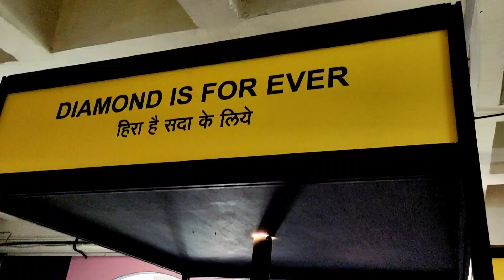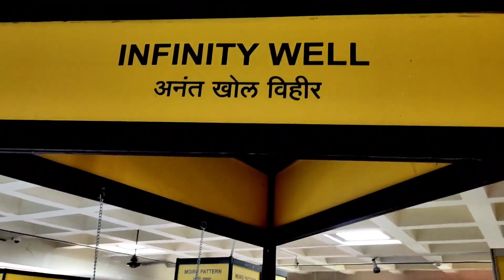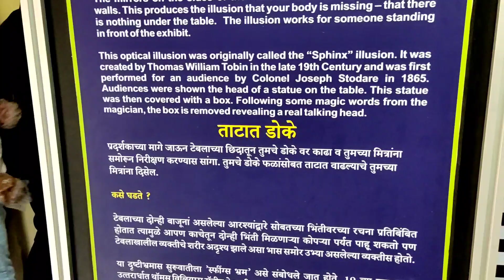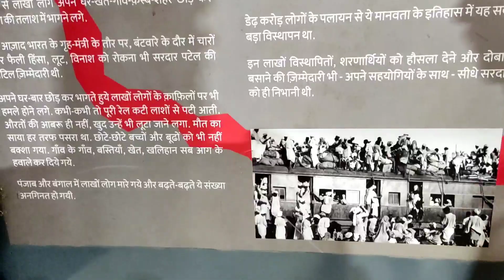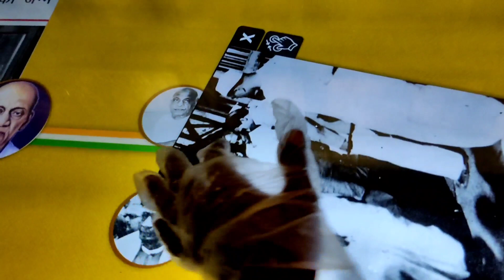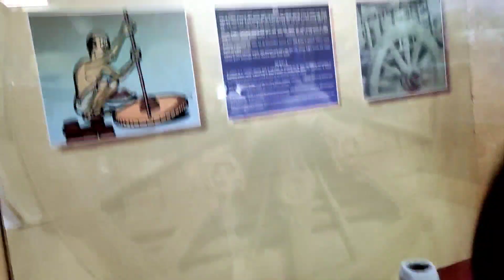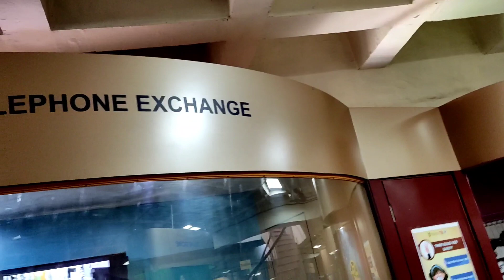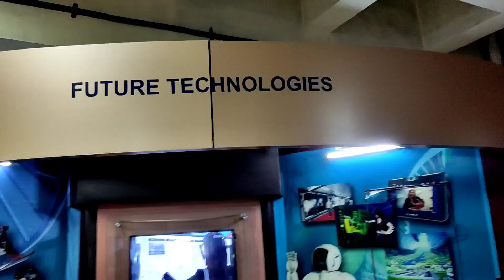Raman Science Nagpur. रमन सायन्स । तारामंडळ @SwapVl0g @swapnil hatwar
Raman Science Nagpur. रमन सायन्स । तारामंडळ
raman science